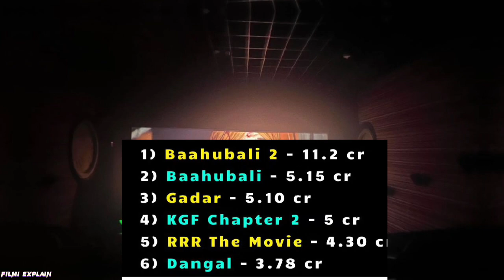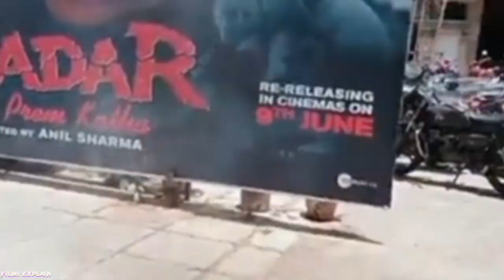Gadar Re Release Honesty Public Review|Gadar Movie Reviews|Gadar Ek Prem katha public reaction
Gadar 2 teaser Public Reaction
Gadar Ek Prem Katha Box office collection
Gadar Budget
Gadar Collection
Gadar Movie Box office collection
Gadar Budget
Gadar Collection
Gadar Worldwide Box office collection
Gadar Box office collection Worldwide
Gadar Re Release Box office collection
Gadar Box office collection Overseas collection
Gadar 2001 Movie Box office collection
Gadar Box office collection
Gadar Box office Report
Gadar Update
Gadar Re Release Public Review
Gadar Full movie
Gadar Movie Review
Gadar
Sunny Deol
Gadar Collection
Gadar Box office collection Day 1
Gadar Day 1 Box Office collection
Gadar Anil Sharma
Sunny Deol, Amisha Patel, Utkarsh Sharma,
Gadar Ek Prem Katha Re Release Box office collection day 1,
Anil Sharma Directed Gadar Ek Prem Katha Again Released In Cinemas Today So You Can Enjoy Gadar In Big Screen & Also Gadar 2 Teaser,
Yess Gadar 2 Teaser Trailer Attached With Gadar4K In Theatre's !!